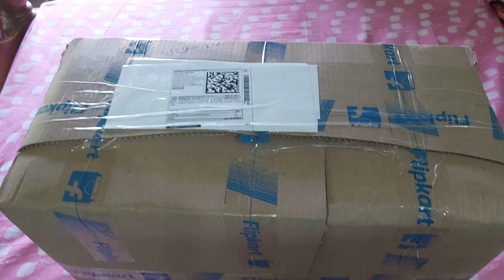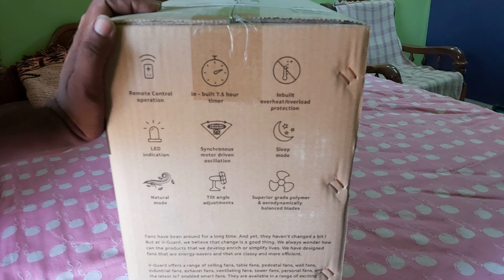Wall Fan V-Guard in tamil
🙏Welcome 🙏
                To
Udaya Tamil Videos
My Channel Is Real Videos😉👍👍👍👍

வாழ்க்கையில்
திரும்பப் பெற
முடியாதவை.
உயிரும், நேரமும்
அடுத்தவர் மனதை நோகடித்த
சொற்களும் தான்...!!! 👍👍👍👍